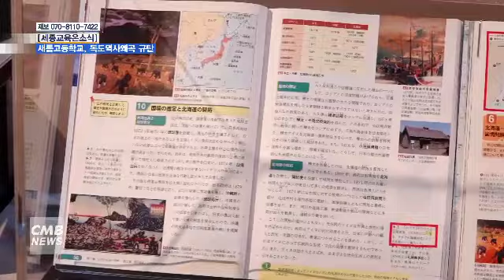[대전뉴스]세종교육온소식, 독도역사 왜곡 규탄 고지도 전시회